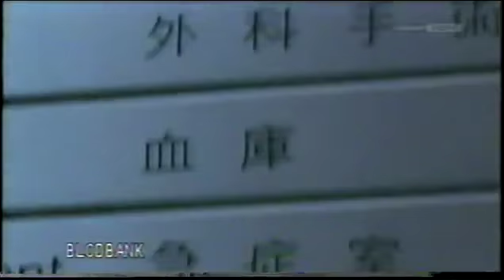Lift and Carry On TV 9